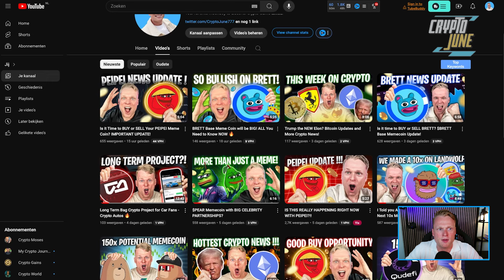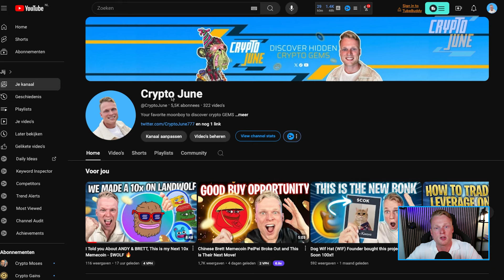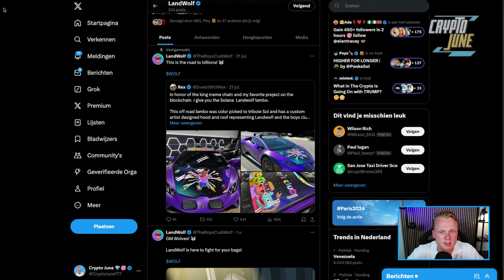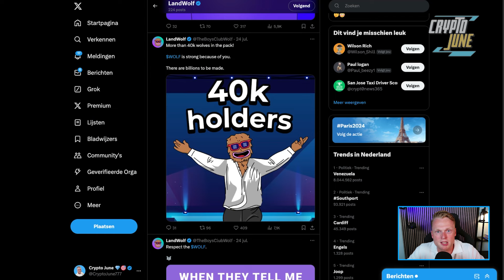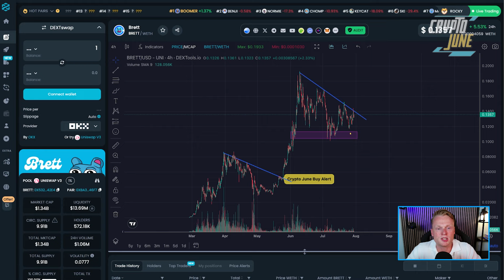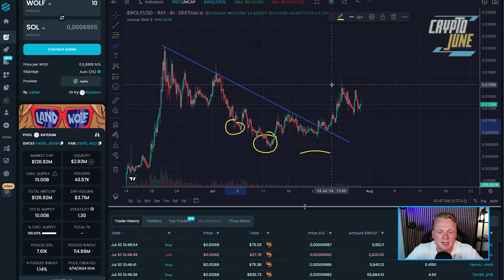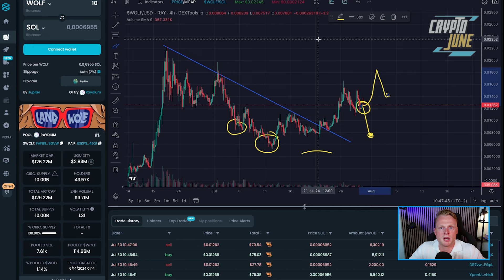Landwolf $WOLF 100x Solana Memecoin Better than PEPE or BRETT?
I told you this project is going to be a gem. Landwolf $WOLF Solana Memecoin Better than PEPE or BRETT?

DISCOUNT LINKS!

🎥 Video Chapters:
0:00 Introduction
0:15 We Made Profits!
1:45 Chart Analysis
2:15 Updates on X
4:03 Chart Analysis